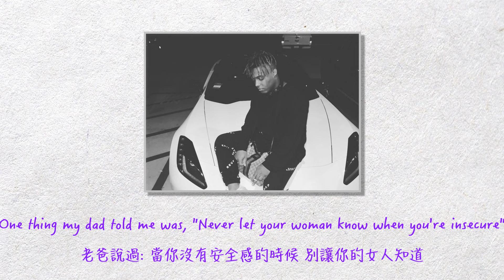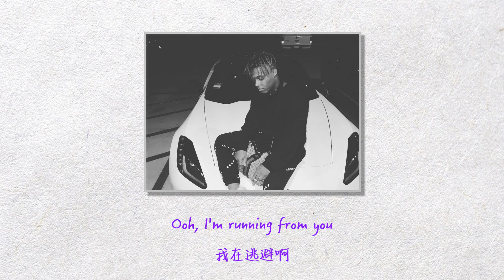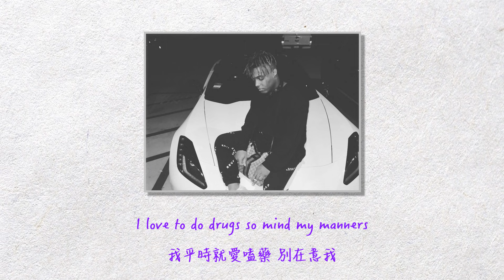【中英歌詞】Juice WRLD - Robbery